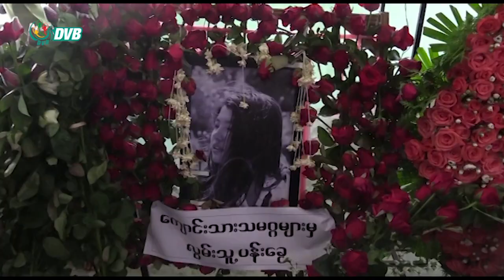အိမ်ကို သေလောက်အောင် လွမ်းနေသူ PDF လူငယ် - DVB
အိမ်ကို သေလောက်အောင်လွမ်းပေမယ့် ဒီကာလကြီးပြီးသွားရင်ဆိုတဲ့ စိတ်နဲ့ပဲအားတင်းဖြတ်ကျော်နေရတယ်ဆိုတဲ့ PDFလူငယ်တဦးရဲ့ အကြောင်း။